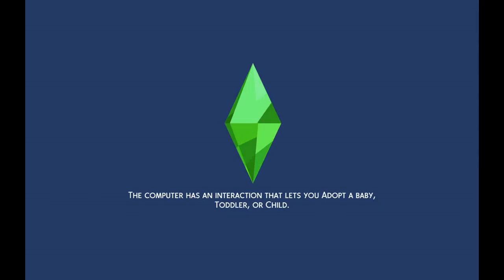The family that I finished making money scenario ep 3.